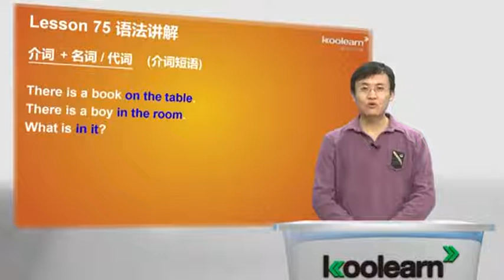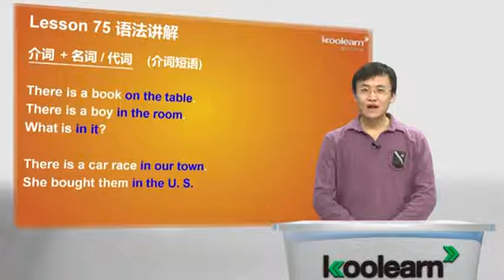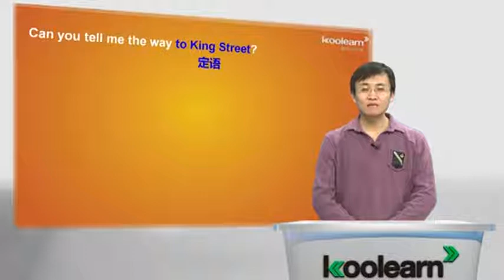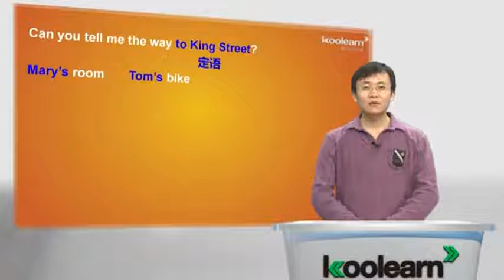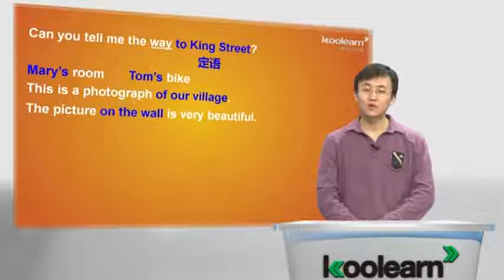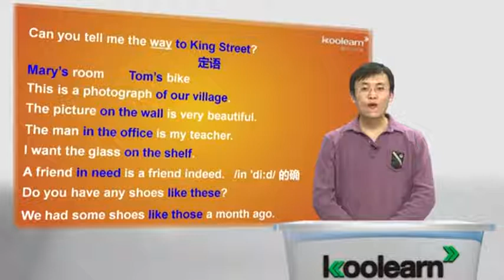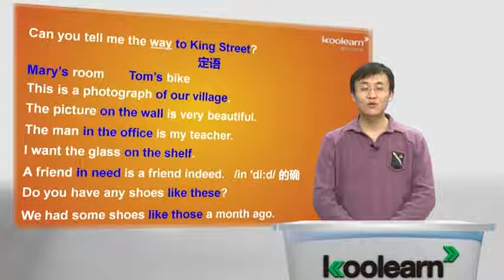Lesson 75 76 Uncomfortable shoes 语法讲解